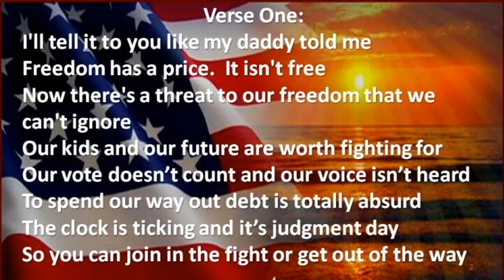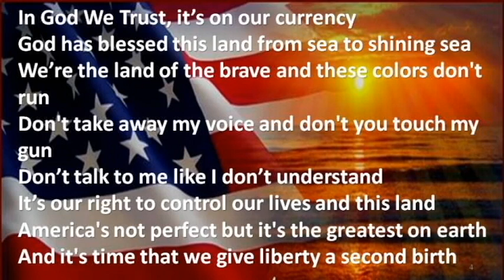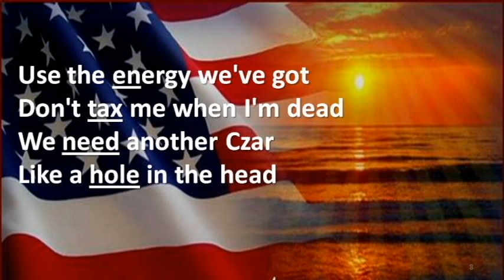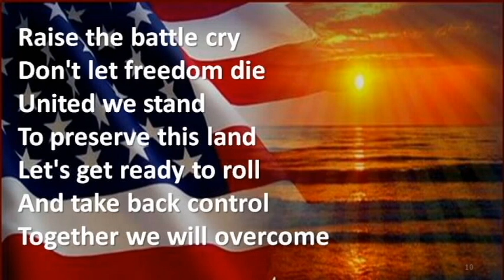Don't Tell Me That It Can't Be Done - Celebrate Freedom America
- Newt Gingrich said "Don't Tell Me It Can't Be Done should be the rallying cry for the conservative movement, this is the anthem for the resurgance of the conservative movement.  The content available is the property of Steve Amerson & Richard Wells or its licensors and is protected by copyright and other intellectual property laws. Content received through download may be used and played for your personal, non-commercial use only. You agree not to reproduce, retransmit, distribute, disseminate, sell, broadcast, perform, make available to third parties or circulate the content received through the Service to anyone or to exploit any such content for commercial or noncommercial purposes without the express prior written consent of Steve Amerson & Richard Wells.